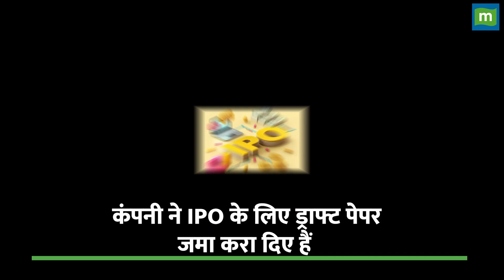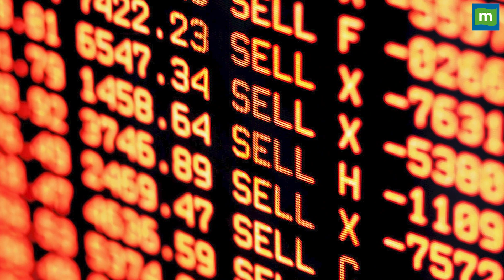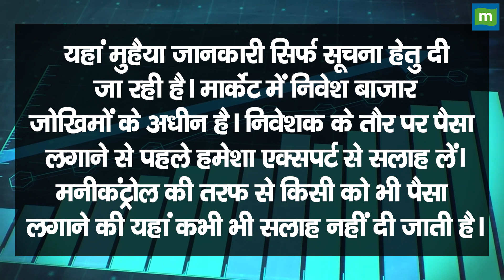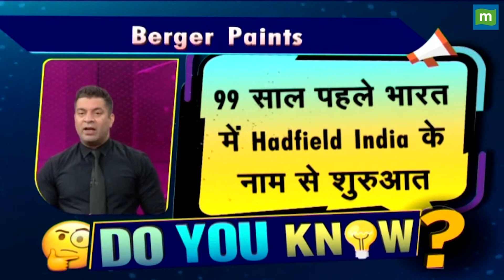Ideaforge IPO : 3 Idiots में ड्रोन उड़ाने वाली कंपनी के IPO में क्या है खास || Upcoming IPOs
IPO : 3 Idiots में ड्रोन उड़ाने वाली कंपनी Ideaforge जल्द ही अपना IPO लाने की तैयारी कर रही है, जानिए इस IPO से जुड़ी सारी डिटेल. देखिए वीडियो.